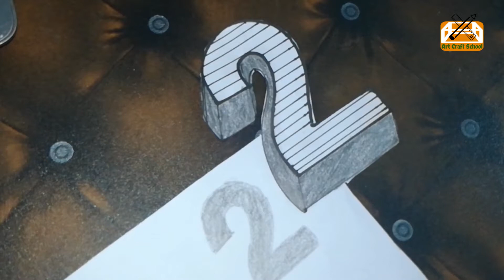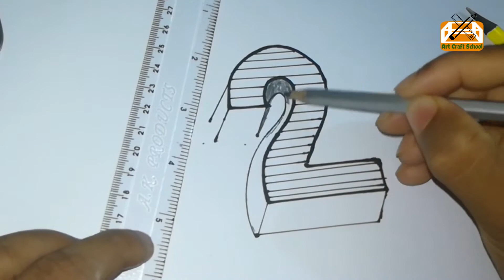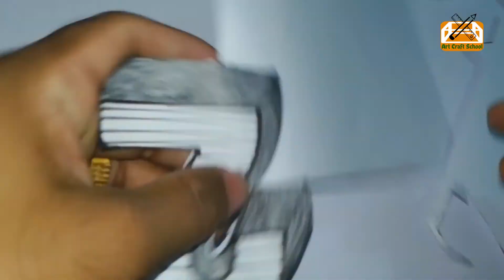How to Draw Floating Number 2 | 3D Trick Art On Paper | Very Easy | Luna Drawing School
Hi, I am Ramy Raian Luna. ‘‘Luna Drawing School’’ is my channel where I drawing pictures in easy process. Actually drawing is my hobby. Its pleasure to say that my drawing start with my moms hand.
In my channel all videos are uploaded by educational purpose.If you like my drawing  stay with my channel.
Beautiful village scenery | Amazing Drawing | Luna Drawing School